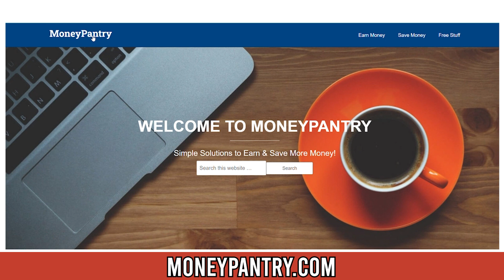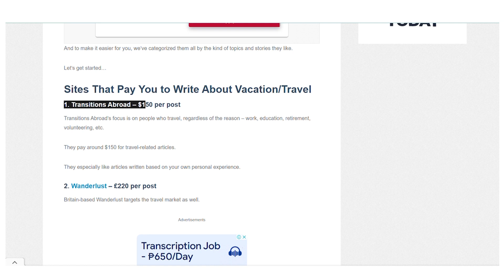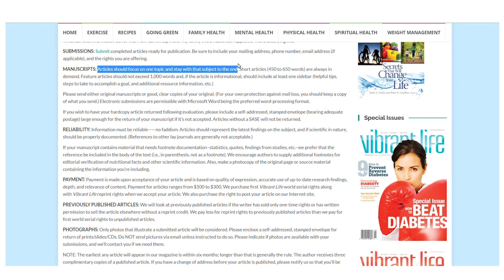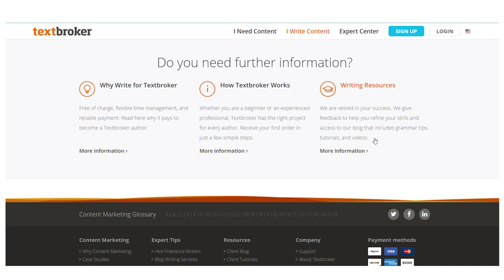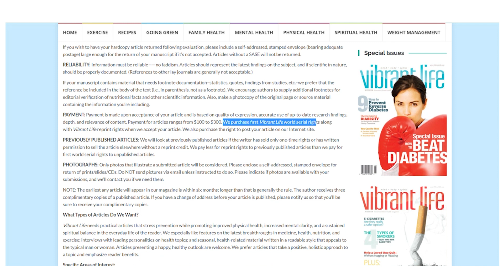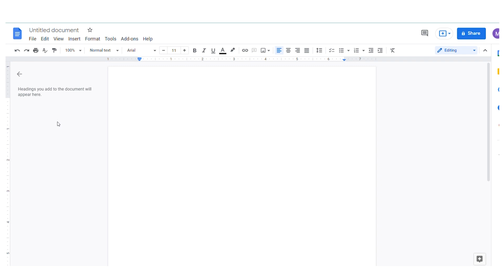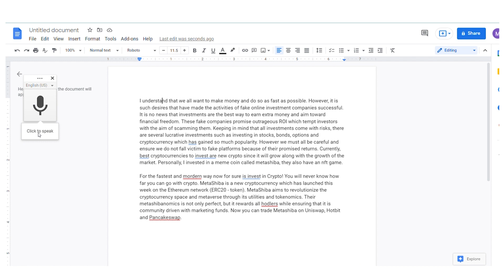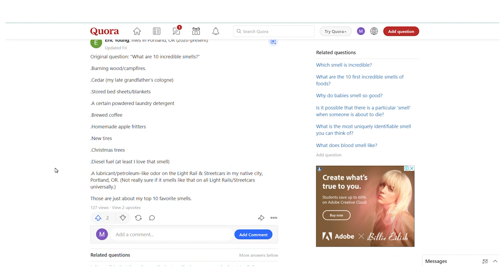Earn $4000 In Just Minutes By Searching Google (Make PAYPAL Money On Google 2022)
In this video learn to make PayPal money on Google Search and earn $4K in just minutes. This technique is simple to use, and requires little effort to teach you how to make money online. Just watch the entire video to get the strategies needed to earn money online in 2022!

On the Money Flow Academy channel, we discuss ways to make money online, make money watching videos, all while working from home.

Inspired by Finance Girl, Ryan Hildreth, and Branson Tay.